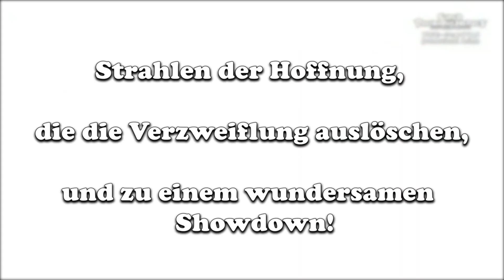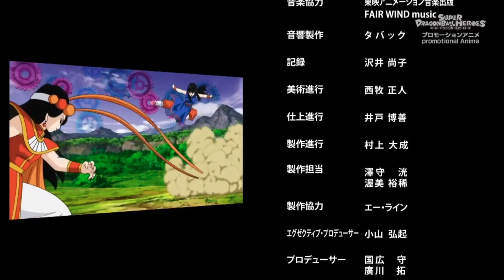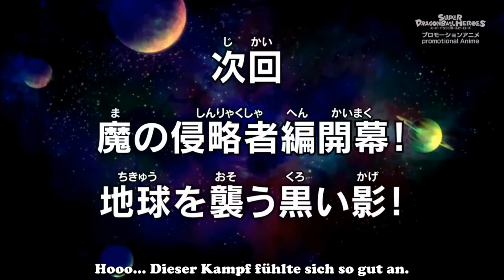SUPER DRAGON BALL HEROES Ep.50[DEUTSCH]STRAHLEN der HOFFNUNG, die die VERZWEIFLUNG auslöschen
SUPER DRAGON BALL HEROES Ep.50[DEUTSCH]STRAHLEN der HOFFNUNG, die die VERZWEIFLUNG auslöschen, und zu einem WUNDERSAMEN SHOWDOWN!

★ ALLGEMEINE INFORMATIONEN ZU Super Dragon Ball Heroes:
Der Prison Planet war nur der Anfang von Fus Experimenten ... Basierend auf den experimentellen Daten, die auf dem Prison Planet gesammelt wurden, beginnt Fu endlich sein echtes Experiment! Was ist Fus wirkliches Ziel und was ist seine wahre Kraft? Goku und Gefährten von "Dark Demon Realm Mission" und "Universe Mission" erscheinen! Ein Experiment, das das gesamte Universum und die Raumzeit einbezieht!

Wenn Euch das Video gefällt und ihr mich und das Spiel unterstützen wollt, könnt ihr einen Daumen hoch geben, das Video favorisieren und auf Instagram oder Twitter mit euren Freunden teilen.
"KarasuTengu" : )